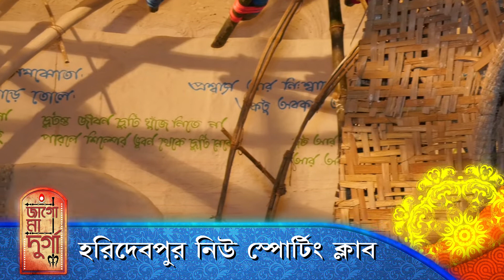জাগো মা দূর্গা ২০২২ এর পুজো পরিক্রমা প্রথম পর্বে || হরিদেবপুর স্পোর্টিং ক্লাবের পুজো প্রস্তুতি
ইনকোডা টিভি জাগো মা দূর্গা ২০২২ এর পূজা পরিক্রমা প্রথম পর্ব নিয়ে আমরা পৌঁছে গেছি
 হরিদেবপুর স্পোর্টিং ক্লাব এ।  পুজো মন্ডপ গুলির এবছরের ভাবনা এবং পুজো প্রস্তুতি সবটাই
তুলে ধরবো  আপনাদের সামনে।

২০২২ এর সেরা পুজো গুলি এবার ইনকোডা টিভি তে